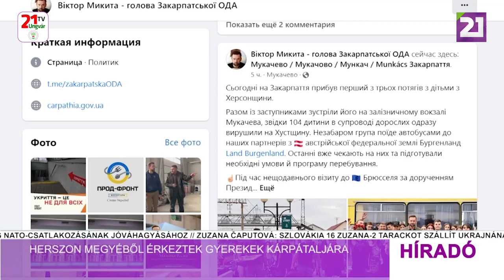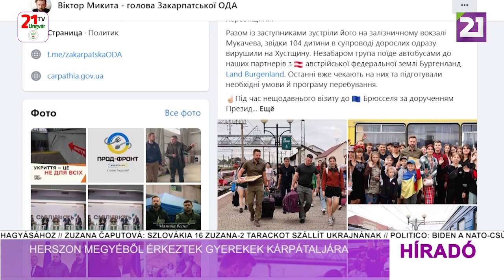Híradó (2023.07.11) Délutáni hírek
-Zelenszkij: abszurd, ha Ukrajna NATO-csatlakozása nem kap pontos menetrendet
-USA: Oroszország nem kerülheti el a felelősségrevonást, a Zaporizzsjai Atomerőmű terrortámadása esetén
-Drónokkal támadták Kijevet
-Kamisin: egy hónap alatt Ukrajna több lövedéket gyártott, mint a tavalyi év egészében
-Herszon megyéből érkeztek gyerekek Kárpátaljára